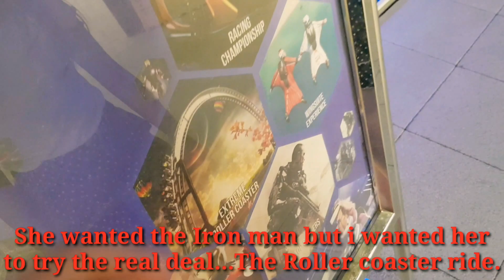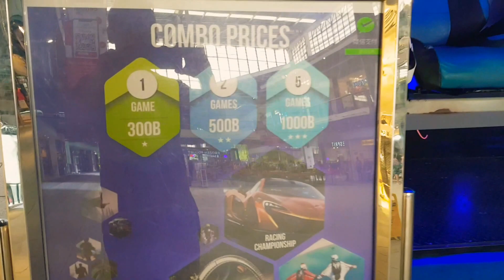CENTRAL FESTIVAL KOH SAMUI THAILAND VIRTUAL REALITY TOUR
We tried a popular V.A at the mall and after that my daughters voice had change & was different for an hour